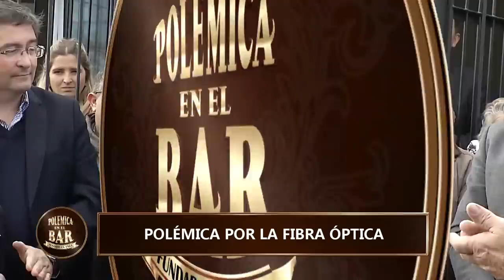Gustavo Ekroth y Leo Borges en POLÉMICA EN EL BAR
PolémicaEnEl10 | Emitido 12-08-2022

La versión uruguaya de POLÉMICA EN EL BAR conducida por Jorge "el Piñe" Piñeyrúa, con su elenco integrado por Sergio Puglia, Patricia Madrid, Nicolás Lussich y Álvaro Navia.
Hoy recibimos al historiador Leo Borges y al psicólogo Gustavo Ekroth.